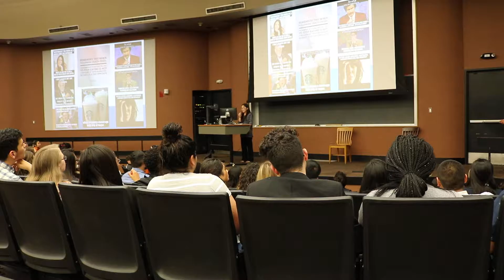Leadership Speaker Series #8 With UT Health Services Part 2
Are you living a healthy life in College?